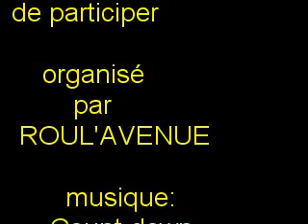Démo SKATE organisée par ROUL'AVENUE au Skate Parc de Saint Germain sur Morin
Journée démonstration organisée par ROULAVENUE au SKATE PARC de SAINT GERMAIN  SUR MORIN